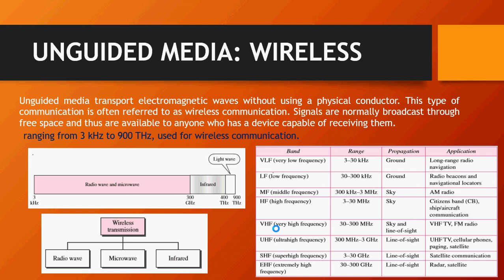Computer Fundamental and IT Tutorial Part - 38 Unguided Media and Type of Unguided Media